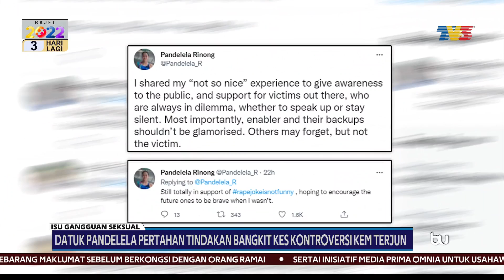GANGGUAN SEKSUAL | Datuk Pandelela Pertahan Tindakan Bangkit Kes Kontroversi Kem Terjun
Penerjun negara, Datuk Pandelela Rinong tetap mempertahankan tindakannya membangkitkan kembali kontroversi gangguan seksual di kem terjun kebangsaan tidak lama dahulu sebagai pengajaran kepada masyarakat selain  tanda sokongan kepada mereka yang pernah melalui detik hitam berkenaan.

Pendapat yang dizahirkan sebelum ini, jelas mendapat perhatian meluas termasuk dibahaskan di peringkat Parlimen.